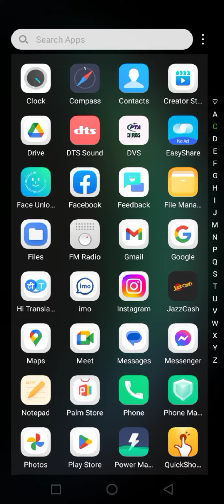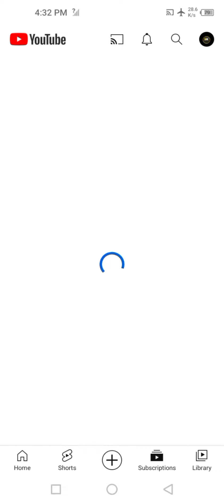Flight Mode Me Net Kaise Chalaye | How to Use Internet in Flight Mode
Flight Mode Me Net Kaise Chalaye | How to Use Internet in Flight Mode 2023

Is video main maine aapko bataya hai ki aap  apne Android Phone me flight mode laga ke kaise internet ka istemal kar sakty ye video bohut hi usefull hai aap video ko skip na karke pura end tak dekhiyega

flight mode par internet kaise chalaye
jio me flight mode on karke net kaise chalaye
internet problem in jio
how to access internet in flight mode
how to use net after on flight mode
android mobile par flight mode lagake kaise internet chalaye
how to use internet in flight mode on android
mobile ki flight mode on hote hue net kaise chalaye
flight mode on hote hue internet kaise chalaye
mobile internet kaise chalaye flight mode par
data kaise on kare flight mode par
mobile flight mode karke net kaise on kare
flight mode on hote hue bhi call par baat kaise kare